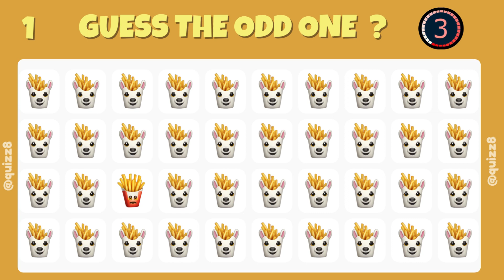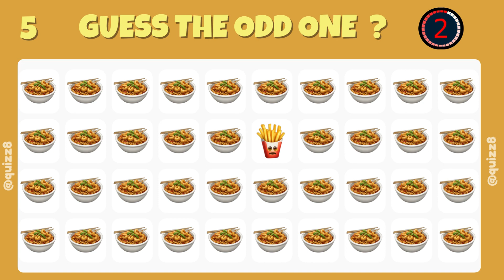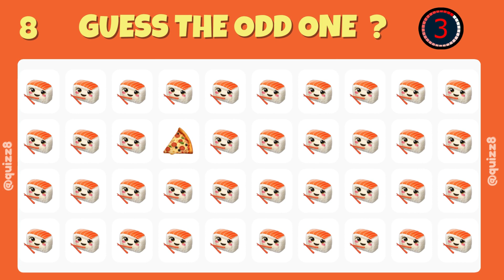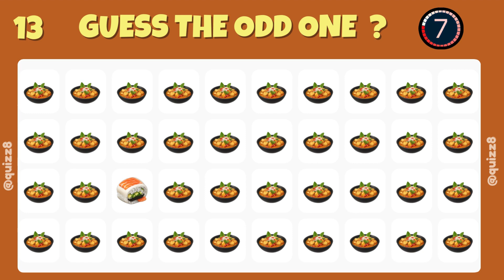Quizz: GUESS THE ODD ONE OUT EMOJI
🌐Welcome to QUIZ FUSION, your go-to hub for mind-bending challenges that will test your knowledge and intuition! 🌟 Our channel is packed with thrilling quizzes spanning a variety of topics. Whether it's decoding emojis, tackling 'Guess Who' challenges, diving into mind-boggling number games, flexing your movie knowledge, or unraveling tricky images, we've got it all here. 🧠💡

Join us for an interactive journey filled with playful riddles and quizzes that cater to your expertise, from sports trivia to general knowledge. QUIZ FUSION is the ultimate destination for those seeking a mental workout paired with entertainment. 🚀💬 QUIZ FUSION
guess the number
find the odd emoji out
guess number challenge
guess the number magic trick
guess the number game
guess the number game in javascript
guess the number guess the number
guess the number 1-10
number recognition 1-10 activities
guess the odd number
guess the odd one out
find the odd numbers between 0 and 50
how to win guess the number
guess the next number
guess a number between 1 and 5
guess the secret number
guess the odd color out
guess the odd colour out
guess the 3 digit number
guess the christmas emoji
guess the alphabet